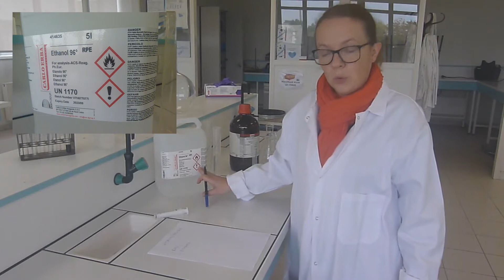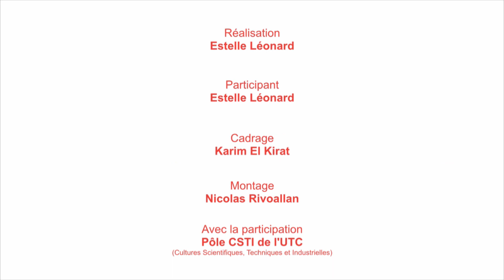Le gel hydroalcoolique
Estelle LEONARD - ESCOM.
 Savon ou gel, et nos mains sont désinfectées. Mais au fait, comment fait-on ce fameux gel hydroalcoolique, et à quoi servent chacun de ses ingrédients ? Approchez, approchez, et vous le saurez.